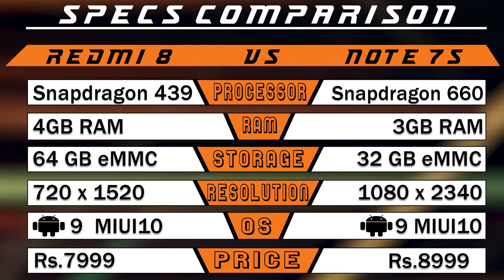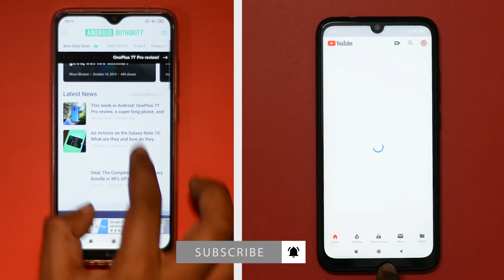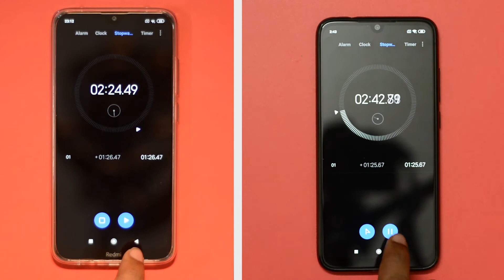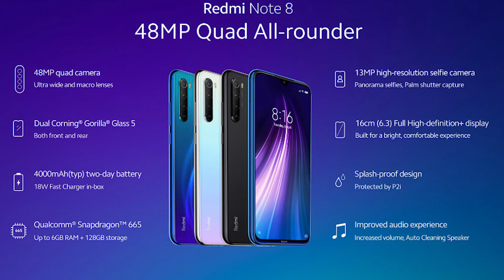(தமிழ்)Redmi 8 vs Note 7s Speed Test | Snapdragon 660 vs Snapdragon 439 | shocking results!!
Redmi 8 vs  Note 7s Speed Test தமிழ்
     In this video we are going to do Redmi 8 vs Redmi Note 7 Speed test in தமிழ் and see which phone performs better. Snapdragon 660 vs 439 which will perform better, lets find out in this video. What are your thoughts about Redmi 8 performance, share your thoughts on comments section!!

Best Budget smartphones (Under 15k)
Redmi Note 8
Redmi Note 8 Pro
Redmi note 7 pro
Samsung Galaxy M30s
Samsung Galaxy A50s
Realme 5 Pro

Best flapship smartphones
Oneplus 7 (Mirror Grey at Rs.29999)
Oneplus 7T(Glacier blue)
Oneplus 7 Pro
Samsung Galaxy Note 10+
Samsung galaxy s10

 Good for you by TBHD